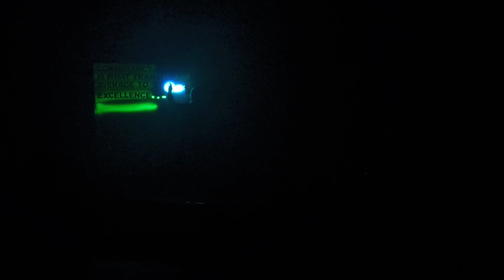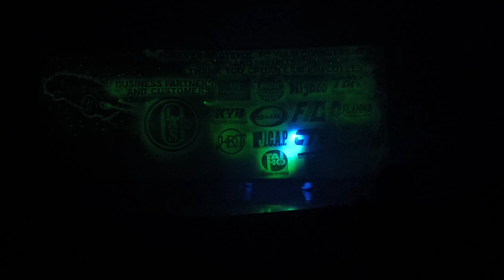CHUAN lam auto supplies corporate customized show